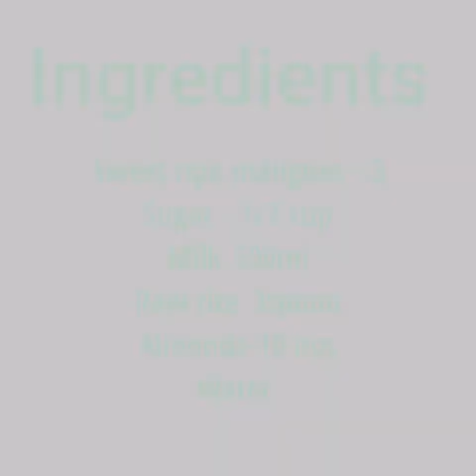Tasty Mango dessert SMRS Kitchen Recipes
Ingredients
Sweet ripe mangoes 3 nos
Raw rice 3 spoon
Almonds 10 nos
Water